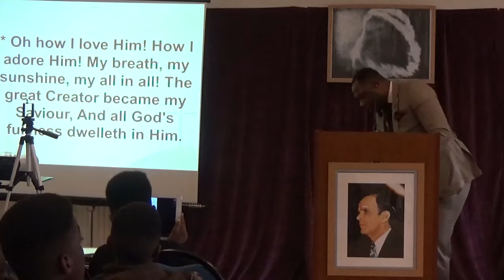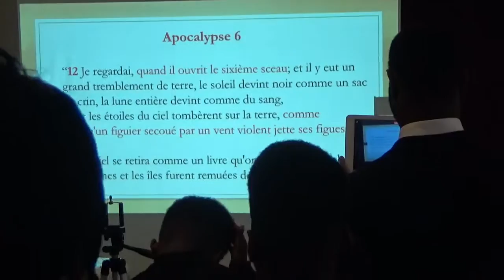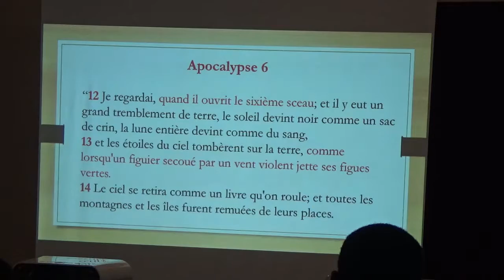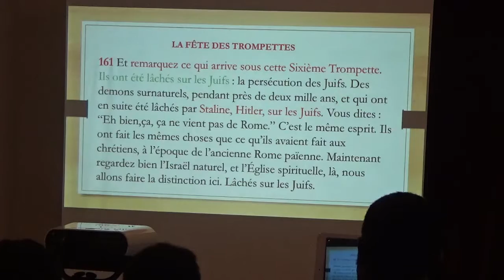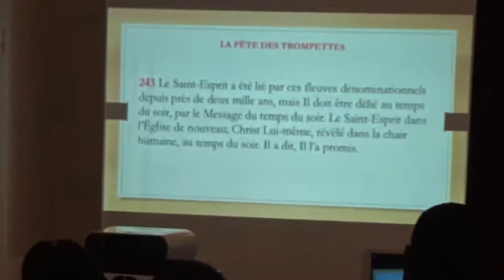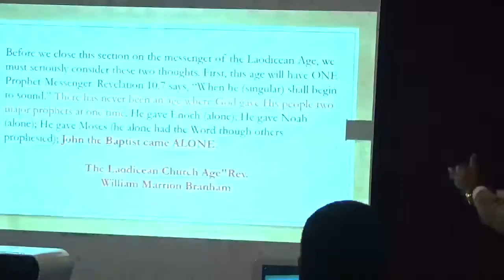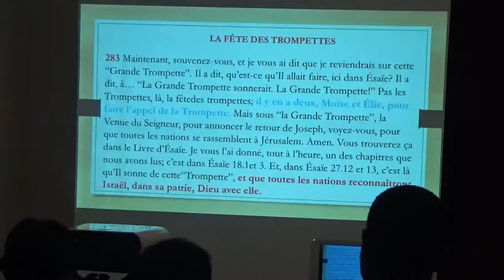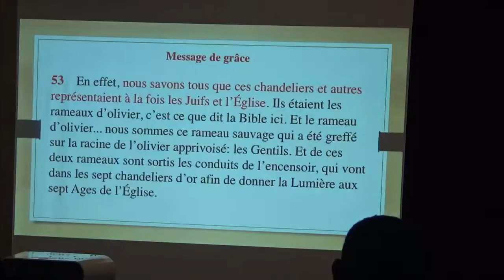LA FETE DE TROMPETTES. 2. ( FR ERIC MALONGA)